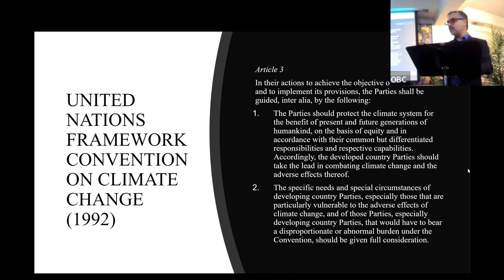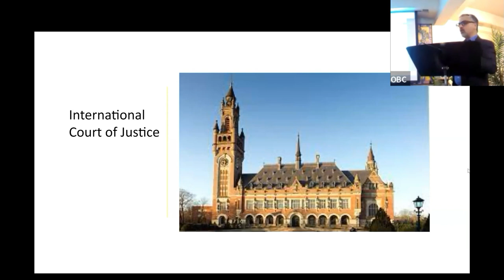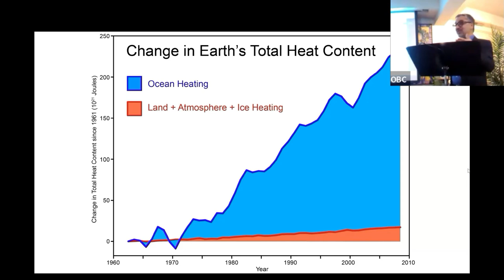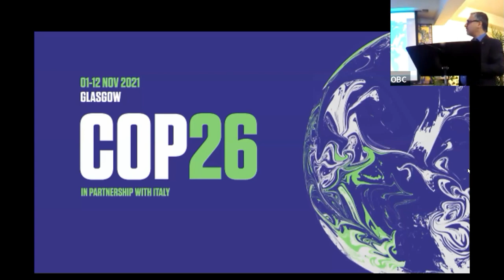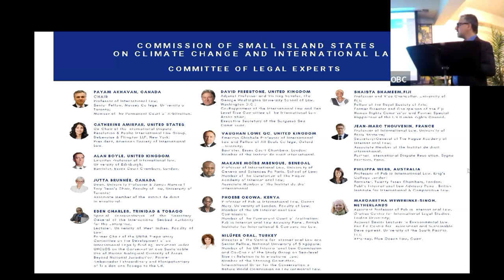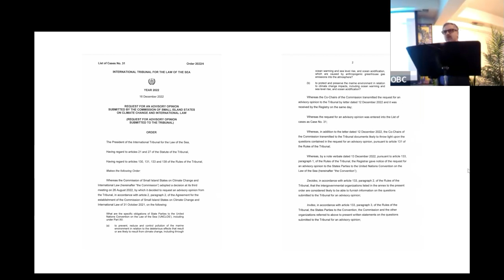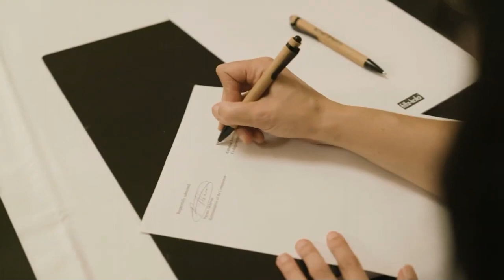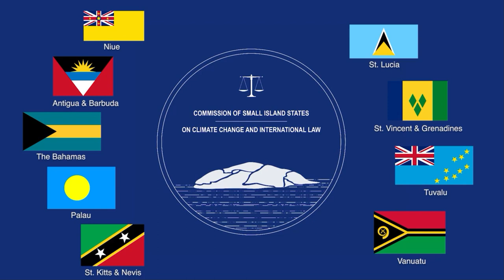Towards Climate Justice: How Small Island Nations Are Holding Major Polluters Accountable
Hosted by Big Ideas, Prof. Payam Akhavan presents "Towards Climate Justice: The Historical Initiative of Small Island Nations to Hold Major Polluters Accountable for Global Warming Before International Courts and Tribunals".  This presentation by Dr Akhavan was given at the Ottawa Baha'i Centre, Ontario Canada on 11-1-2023.